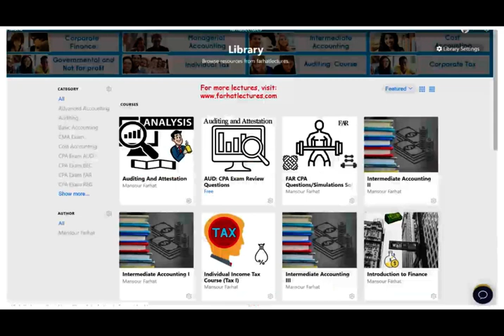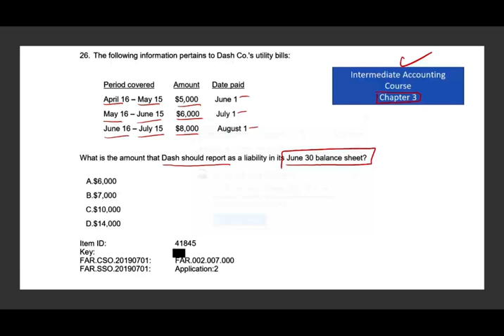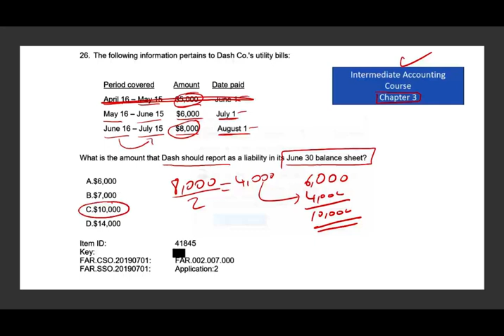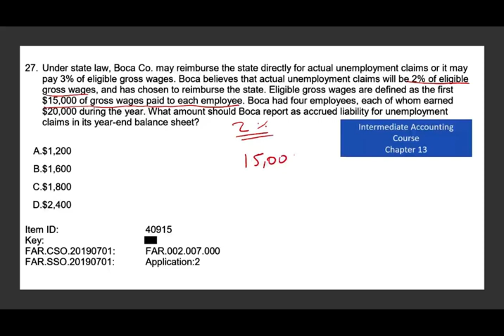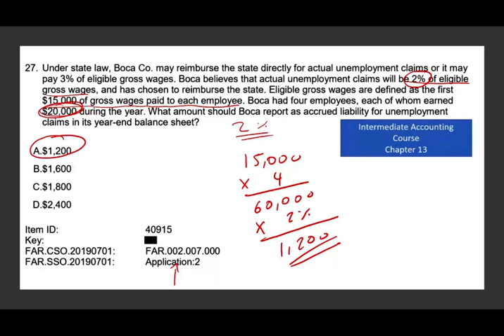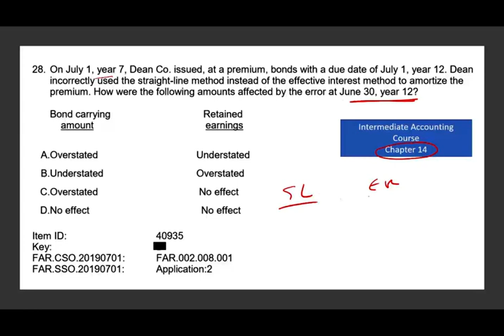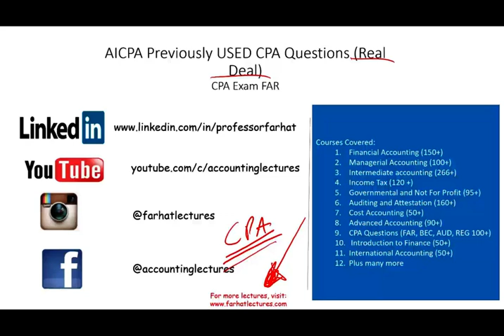Practice CPA exam FAR Questions | Released by AICPA CPA Exam FAR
In this session, I work on previously used CPA questions that were released by the AICPA.